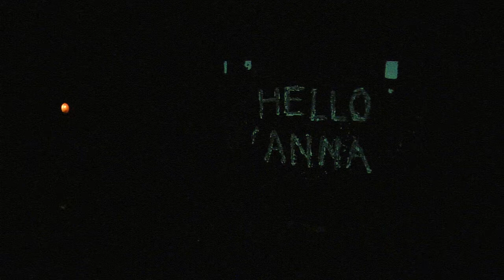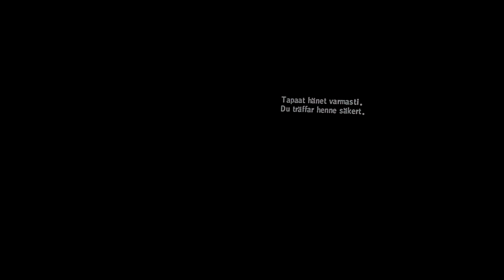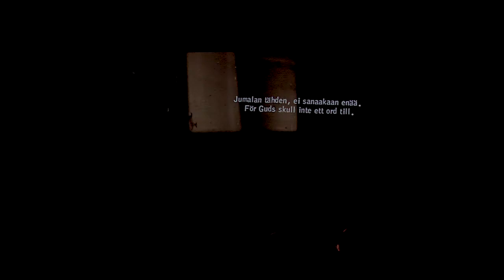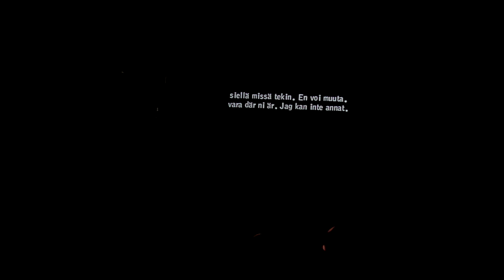Natalia Koziel and Petteri Kalliomäki, Causatum 1, Projection(BIAS)ing, September 29, 2017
Natalia was born in Bydgoszcz, Poland in 1987. Recently living, working, having fun, wondering and inventing in Helsinki, Finland.
In her work she moves between the worlds of painting and printmaking, where she found her specific language. As an artist she positions herself in handling simultaneously big size canvases, stamp size graphics, spatial projections and live cinema performances. She has been mostly working with machinery of slide, overhead, super 8mm, 16mm and 35mm film projectors. Through that optical tools, she is delivering her printmaking actions. She is fascinated by the film history, nature, chemistry and various film related materials.
Her projects are often standing on the borderland of print, theatre and film.